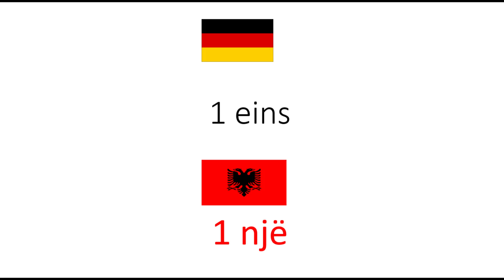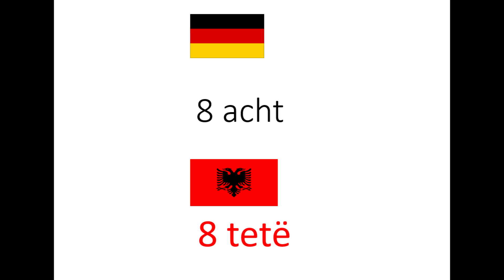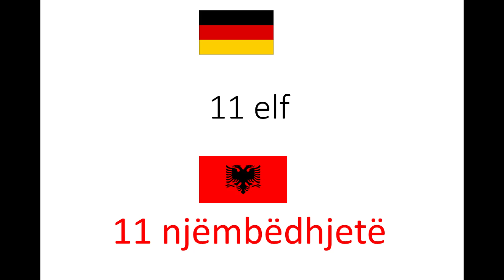Numrat nga 0 12 Gjermanisht